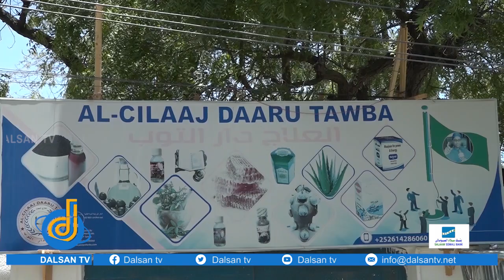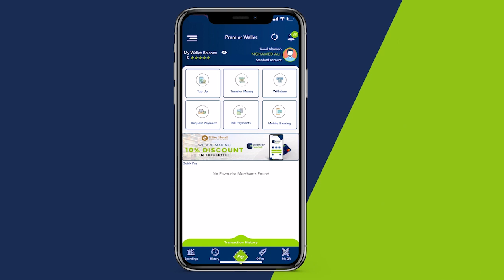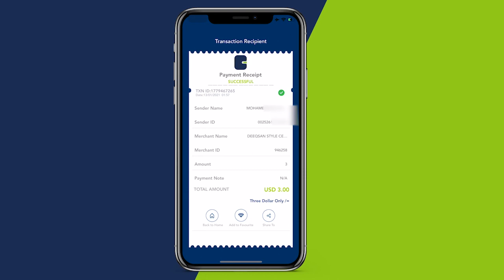Sheekh Maxamed Cumar Cabdi oo la dhashay Sheekh Rusheeye yare oo sheegay inuu la wareegay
Sheekh Maxamed Cumar Cabdi oo la dhashay Sheekh Rusheeye yare oo sheegay in sheekhu u wakiishay sii wadidda howlihii Qur'aan saarka ee cilaajka DDaarul-Towba.